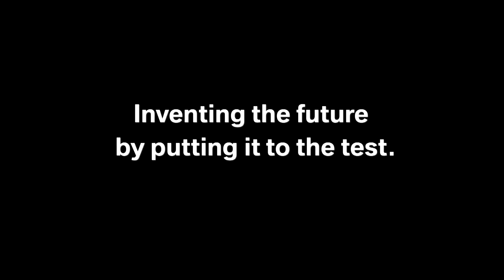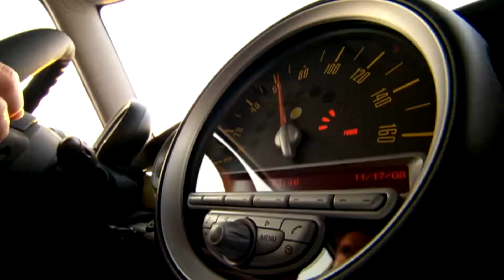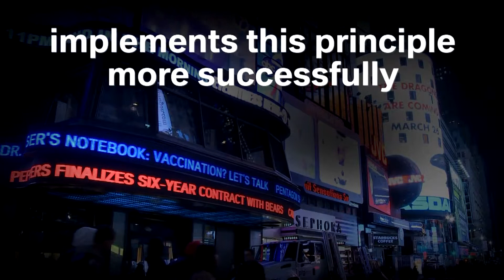Project i | La e-evolución de la movilidad urbana. MINI E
Mirá este video donde los conductores nos cuentan sus experiencias con el MINI E